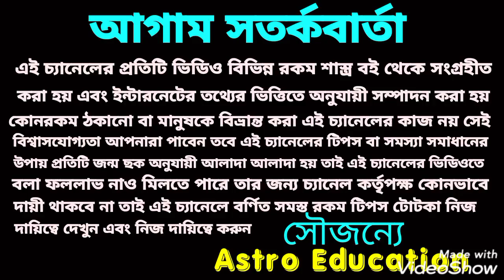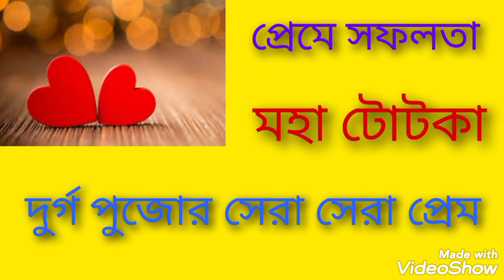প্রেমে সফলতা মহা টোটকা 100% প্রমাণিত! দুর্গা পুজোর সেরা প্রেম!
প্রেমে সফলতা গোপন সূত্র নিয়ে এ বিষয়ে বিস্তারিত আলোচনা করা হয়েছে ধন্যবাদ!